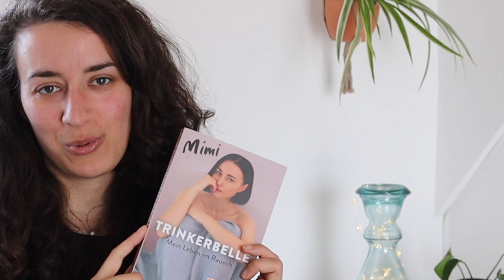Trinkerbelle - Mimi ⎜Quit Lit - Bücher zum Aufhören ⎜Alkoholproblem, Alkoholsucht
Ein wahnsinnig berührendes und emotionales Buch. Für wen es sich eignet und was ich daraus trotz 3 Jahren Nüchternheit mitnehmen konnte?
Schau dir das Video an!

Außerdem kannst du hier das Buch kaufen (und mich kostenlos unterstützen)

Bleib klar im Kopf!⁠
Deine Janna ⁠

💙 Mail für Anfragen: katersuchtfreiheit [at] gmail.com

Ich danke dir herzlich! 🙏🏽
EMPFEHLUNGEN:
📚 Nüchtern - Daniel Schreiber*
📚Einfach nüchtern - Annie Grace*
📚Quit like a woman - Holly Whitaker*

MEIN EQUIPMENT:
🎙 Gutes Anfängerset*

Außerdem gibt es auch einige Online-Programme oder Mentorings - nutze dafür gerne die Suchmaschine deines Vertrauens!